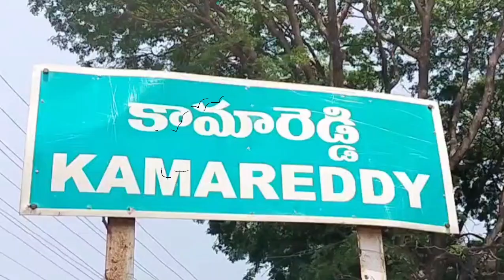Municipal chair person Gaddam Indupriya participated in Swachhata Hi program | Mana Nizamabad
🌟 In this special update, Municipal Chairperson Gaddam Indupriya actively participated in the Swachhata Hi Seva program, a great initiative for a cleaner Nizamabad! 🧹 This program was carried out as per the suggestion of Telangana State Government Advisor Mohammad Shabbir Ali 🏛️. Watch how our city leaders are working hard to make Nizamabad a cleaner, greener place! 🌳🚮

Join us in celebrating this step towards a healthier environment! 🌍 Let’s come together and support SwachhNizamabad 🧼👐. Don't miss this inspiring event! 💪✨

Share your Problem or News to this whatsapp number